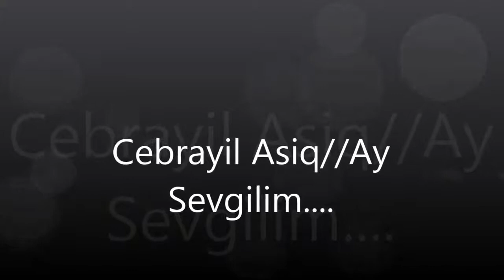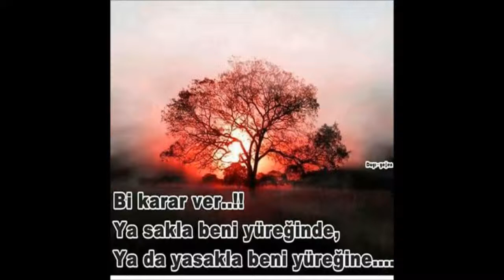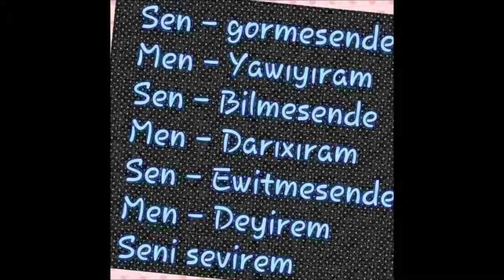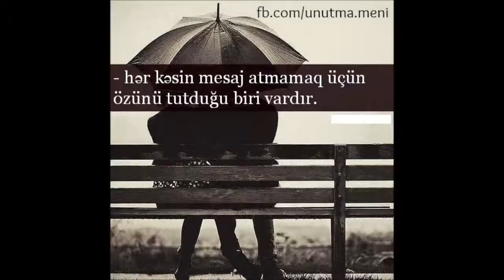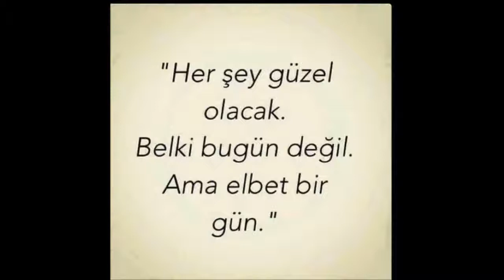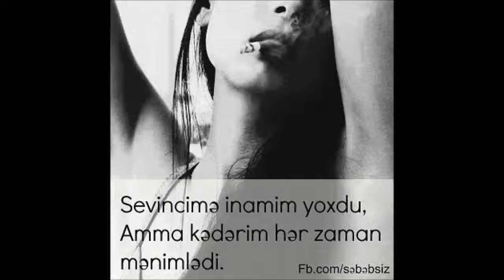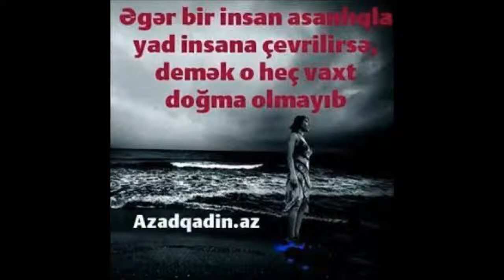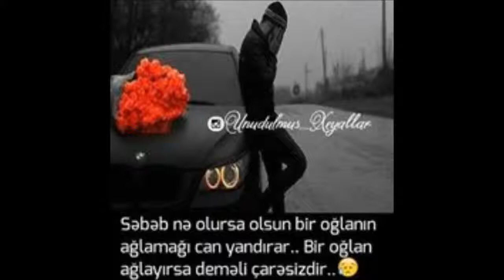CEBRAYIL ASIQ AY SEVGILIM